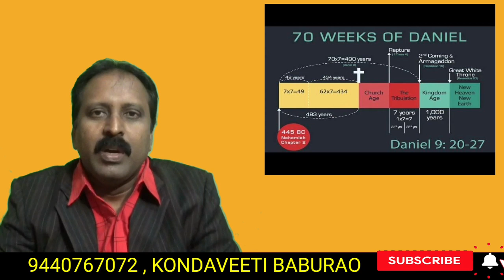Narendra Modi Announce New World Order. న్యూ వరల్డ్ ఆర్డర్ ను ప్రకటించిన నరేంద్ర మోదీగారు.